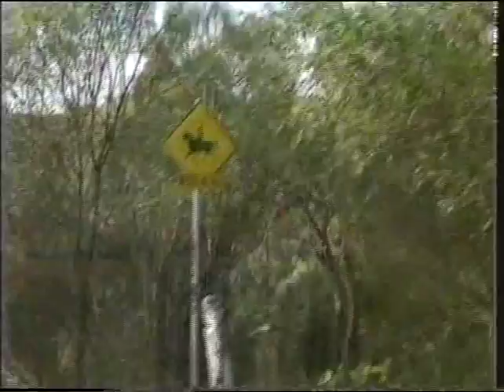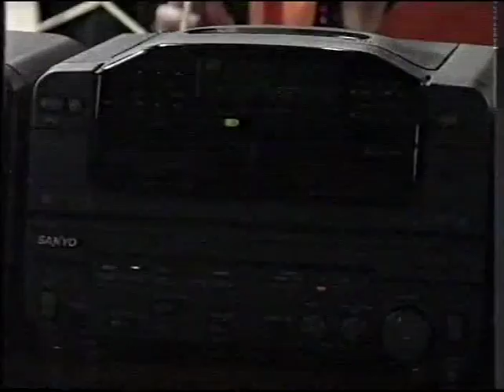E Street Episode 337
Jack and Bob grow closer as Bob and Elly grow further apart. Ernie gets a surprise from The Teen Queens.